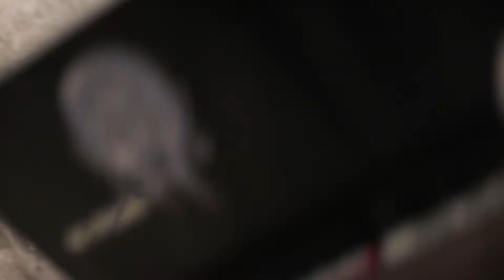פטישים בלילה 2018 - עצמאות במגדל דוד עם הישיבה החילונית בירושלים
פטישים בלילה, שנתו השישית של האירוע המסורתי של מגדל דוד והישיבה החילונית בירושלים, התקיים בערב יום העצמאות, ביחד חגגנו שבעים שנות מהפכה ישראלית, חלמנו על מהפכות שעוד יבואו וגם צללנו למהפכות שלא צלחו.

כמו בכל שנה נפגשו במצודה אומנים, הרכבים, מיצגים, הופעות, פעילויות ורחבות ריקודים  שהעיפו את כולם באוויר.

על הבמה המרכזית:

אהוד בנאי בהופעה מלאה ומיוחדת לליל העצמאות
הזמרת הירושלמית מיכל לוטן
DJ נטע זאבי תרקיד אל תוך הלילה
בין החללים המיוחדים של המוזיאון התקיימו שלל אירועים ומפגשים:

מסיבות צ'ולנט
ערב Fuckup Nights מיוחד על מהפכות שכשלו
שיחה בין ג'קי לוי לאסף ענברי על המהפכה הציונית
הרקדה המונית של ריקודים ישראלים מכל הזמנים ועוד
הערב היה כולו חגיגה של תוכן, הופעות ומסיבה לילית, והתקיים בשיתוף פעולה עם מגוון ארגונים חברתיים שמובילים מהפכות שונות בירושלים, יחד עם ארגונים אלו, יצרנו תכנים ייחודיים כדי לחגוג את שבעים שנות המהפכה הישראלית.

צילום: תומר זמורה